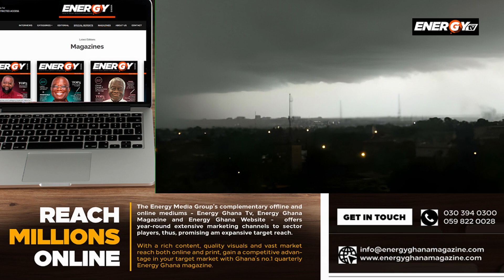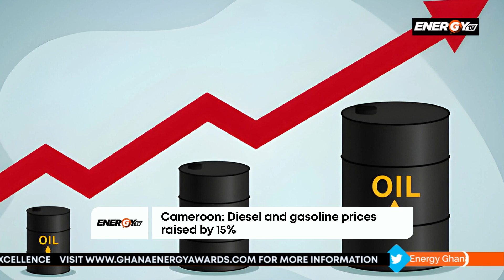Energy Brief | Today's Top Stories (06-02-2024)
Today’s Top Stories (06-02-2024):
Local
1. ECG Boss denies 'dumsor' claims

Africa
2. Cameroon: Diesel and gasoline prices raised by 15%

International
3. Germany agrees to tender 10 GW of "hydrogen-ready" gas-fired power plants

 / energyghana

 / energyghana

 / _energyghana

Energy Ghana TV
Local in Focus, Global in Perspective